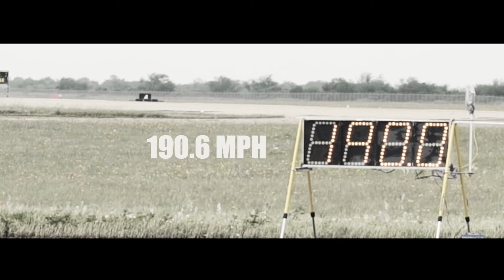190 MPH 2014 Chevrolet Camaro at the March 2017 Texas Mile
Driver and owner of #159 2014 Charcoal Chevrolet Camaro, Hans Skjong increased his 1-Mile speed from the October 2016 Texas Mile event in Beeville, TX by over 17 MPH. In October, Hans top speed for the weekend was 173.2 MPH. At the March 2017 Texas Mile in Victoria, Texas, he ran a top speed of 190.6 MPH.

#159 Hans Skjong
2014 Charcoal Chevrolet Camaro
1/2 Mile Speed: 160.8 MPH
1 Mile Speed: 190.0 MPH

3 DAYS | 1 MILE | NO SPEED LIMIT

Get off the highway and come out to The Mile. It is like running on a straight 1 1/2 mile section of open highway without the fear of tickets and jail time. A High Speed Shoot-out and Land Speed Racing Venue that compares to the likes of the legendary Bonneville that beckons one to "Drive in Your World, Race in Ours"!